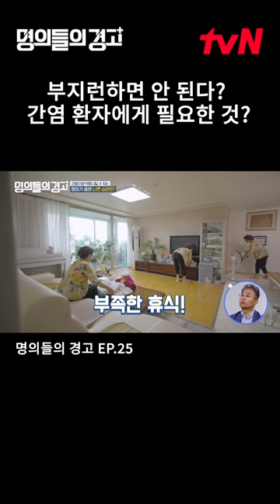[친의소] 부지런하면 안 된다? 간염 환자라면 필수 시청! 명의들의경고 EP.25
[친의소] 부지런하면 안 된다? 간염 환자라면 필수 시청!